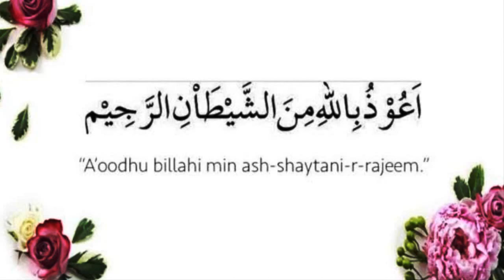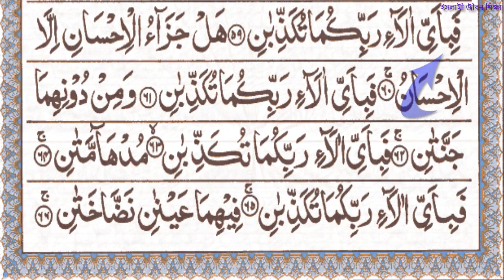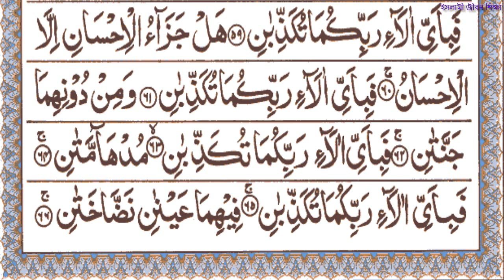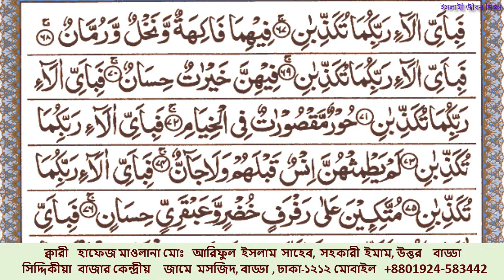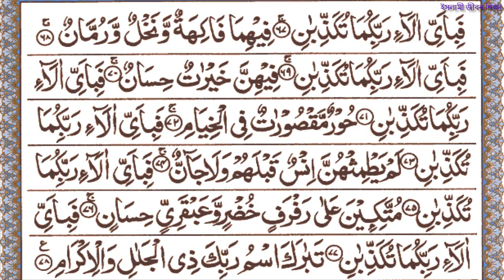Surah Ar Rahman Beautiful Recitation ৷৷ অন্তর শীতল করা কন্ঠে সূরা আর রহমান তেলাওয়াত ৷৷ سورة الرحمن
سورة الرحمن
সূরা আর রহমান সূরা ইয়াসিন
সূরা রহমান
আয়াতুল কুরসি(آية الكرسي) বাকারার শেষ দুই আয়াত
quran _Ikhlas - Al_Falaq - An-nas (Be Heaven)
آي الكرسي
slami JIbon Shikkah
চার কুল সুরা
                                  Importance of Surah Rahman – সুরা আর রাহমানের ফজিলত

* হযরত আলী (রা) বলেন, আমি রাসূলুল্লাহ (সা.) কে বলতে শুনেছি, প্রত্যেক জিনিসের একটি সৌন্দর্য রয়েছে। আর কোরআনের সৌন্দর্য হলো সূরা,আর-রাহমান। (বাইহাকী- শুআবুল ঈমান) এ সূরা নিয়মিত পাঠ করলে পাঠকারীর উপর আল্লাহর রহমত বর্ষিত হয়। তাঁর জন্য দোযখের দরজা সমূহ বন্ধ হয়ে যাবে এবং বেহেশতের দরজা সমূহ খুলে যাবে।

* এ সূরা নিয়মিত পাঠ করলে কিয়ামতের দিন পাঠকের চেহারা পূর্ণিমার চাঁদের ন্যায় উজ্জ্বল হবে এবং দুনিয়াতে তাঁর রুজি বৃদ্ধি পাবে। একাধারে ৪০ দিন পর্যন্ত সূর্যোদয়ের সময় এ সূরা পাঠকালে “ফাবি আইয়্যি আ-লা-ই রাব্বিকুমা তুকাজ্জিবান” পড়ার সময় আঙ্গুল দিয়ে সূর্যের দিকে ইশারা করলে মানুষ সহ য কোন প্রাণী পাঠকের অনুগত হবে।

* স্বপ্ন যোগে এ সূরা পাঠ করতে দেখলে তাঁর জন্য হজ্জ নসীব হবে।

* সাদা রঙ এর পাত্রে এ সূরা লিখে সে লিখা ধুয়ে পানি পান করলে প্লীহাগ্রস্ত রোগী আরোগ্য লাভ করবে। এ সূরা পাঠ করে চোখে ফু দিলে চোখের রগ দূর হয়ে যাবে। এ সূরা নিয়মিত পড়লে বসন্ত রগ হতে নিরাপদ থাকবে। “ফাবি আইয়্যি আ-লা-ই রাব্বিকুমা তুকাজ্জিবান” আয়াত টি ৩ বার পাঠ করে যে কোন বিচারকের দরবারে উপস্থিত হলে বিচারক পাঠকারীর প্রতি সদয় হবেন। এ সূরা ১১ বার পাঠ করে আল্লাহর দরবারে কোন কিছুর জন্যে প্রার্থনা জানালে তা তিনি কবুল করবেন। এ সূরা নিয়মিত পাঠ করলে পাঠকারীর সকল অন্তন দূর হয়ে তাঁর আর্থিক সচ্ছলতা ফিরে আসবে।

* নবী করীম ( সাঃ ) এরশাদ করেন , যারা শুধু আল্লাহকে খুশী করার জন্য এ সূরাটি প্রত্যহ আছরের নামায বাদ পাঠ করবে , তাদের চেহারা নূরানী হবে , স্ত্রী পুত্র তার তাবেদার হবে , তার রিজিক বৃদ্ধি পাবে এবং সে ব্যক্তি বেহেশতের হকদার হয়ে যাবে।

* সমগ্র কোরআনের মধ্যে এ সূরাটি অদ্বিতীয়।এর রচনা শৈলী ও বাক্য বিন্যাস প্রণালী এত প্রাণস্পর্শী যে , আরবীয় কবিগণ সূরাটির ছন্দ মাধুর্য , ভাষার দ্যোতনা , ভাব ও বক্তব্যের ব্যঞ্জনায় অভিভূত হয়ে এর ভূয়সী প্রশংসা করতেন ।

* কবিগণের কোরাস ছন্দের ন্যায় এ সূরাটিতে  "ফাবিআইয়্যি আ - লা - ই রাব্বিকুমা তুকাযযিবান " বাক্যটি পুনঃ পুনঃ উল্লেখ থাকায় এটি অত্যন্ত সুন্দর ও শ্রুতিমধুর হয়েছে । এই আয়াতে সুরা রহমানে ৩১ বার মহান আল্লাহ বলেছেন। এর সুমধুর শব্দ ও অমিয় বাক্যলহরীর আবেগে কাফেররাও হতবাক হয়ে যেত !

* এক বর্ণনায় আছে ( ইসলামের তৃতীয় খলীফা হযরত ওসমান গনী জুন্নরাইন ( রাঃ ) এ সূরাটি পাঠ করে বেহেশতবাসীকে মােহিত করবেন। )

* এই সূরাটি পাঠ করে চোখের মধ্যে ফু দিলে চোখের রোগ ভালো হয়ে যাবে।

* এই সূরাটি স্বপ্নের মধ্যে পড়তে দেখলে হজ্জ্বে যাওয়া নসীব হবে।

* এই সূরাটি নিয়মিত তেলাওয়াত করলে বসন্ত রোগ হতে মুক্তি পাবে।

* 'ফাবি আইয়্যি আ-লা-ই রাব্বিকুমা তুকাজ্জিবান’ এই আয়াতটি তিনবার পাঠ করে কোন বিচার সালিশের মধ্যে গেলে বিচারকের মন পাঠকারীর উপর সদয় হবে।

* যে ব্যক্তি সূরা আর-রহমান ১১ বার তিলাওয়াত করে আল্লাহর কাছে  প্রার্থনা করবে আল্লাহ তার দোয়া কবুল করবে তার মনের আশা পূরণ করবে।

* এই সূরাটি নিয়মিত তেলাওয়াত করলে তেলাওয়াতকারীর সকল অভাব অনটন দূর হয়ে যাবে এবং  আর্থিক স্বচ্ছলতা বৃদ্ধি পাবে। ( নিয়ামুল কুরআন থেকে সংগৃহীত )

সূরা আররহমানের বেশির ভাগ বিষয়বস্তু মহান আল্লাহ তাআলার ইহলৌকিক ও পারলৌকিক অনুগ্রহসমূহের বর্ণনা সম্পর্কিত । তাই যখন কোন আল্লাহর বিশেষ অবদান উল্লেখ করা হয়েছে তখনই মানুষকে সতর্ক ও কৃতজ্ঞতা স্বীকারে উৎসাহিত করার জন্যে "ফাবি আইয়ি আলা ইরাব্বিকুমা তুকায্যিবান" বাক্যটি বার বার উল্লেখ করা হয়েছে ।